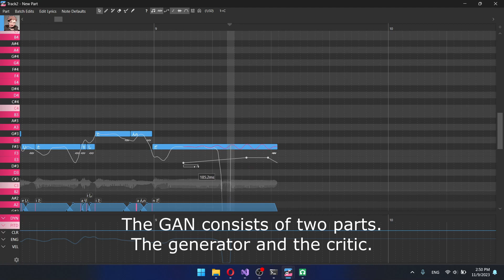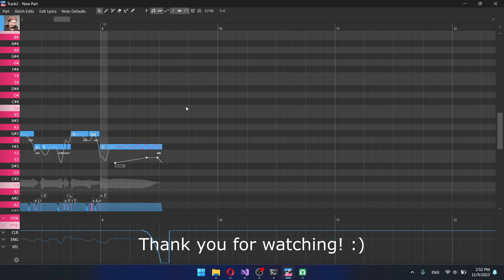OpenUtau AI Tuner for Non-AI Voicebanks - Conditional WGAN-GP